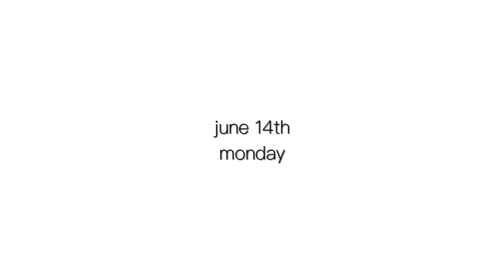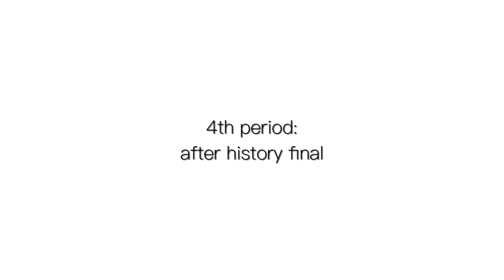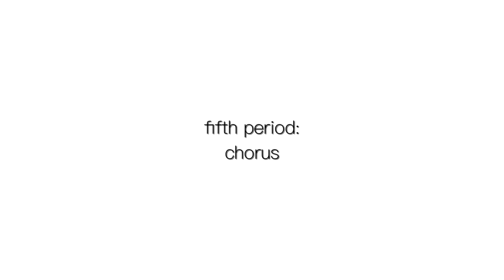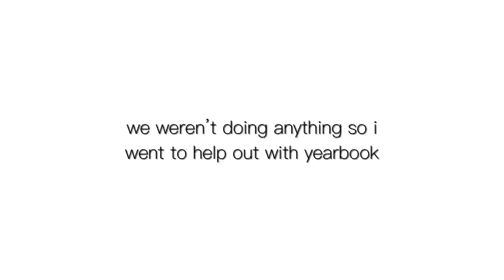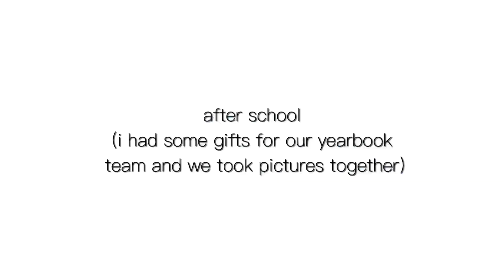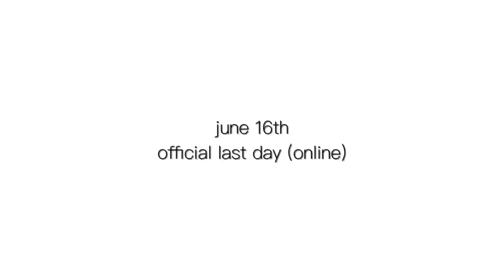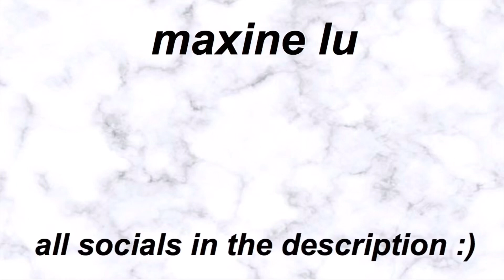LAST WEEK of SCHOOL VLOG | SOPHOMORE edition *in person and online*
hey guys welcome or welcome back to my channel! today i’ll be bringing you all along with me as i finish my sophomore year of high school 🥺 honestly looking back, i did not have a great year BUT this video made me realize how lucky i was to have people who cared about me and supported me everyday. school was draining and tiring but somehow we managed to get through it. so thank you to everyone who made this year worth fighting for. it was also super fun vlogging in school honestly, i should do it more often.

✨FAQ’s
where are you from? -born in Taiwan, living in the US
hobbies? -dance, yearbook, drama club, global ambassadors program, and youtube
when did you start youtube? -June 26th, 2019
what content do you post? -lifestyle, advice, vlogs!

✨MUSIC
music used in this video:

✨SECRET MESSAGE
did u make it this far? if so comment when your last day of school was/is and what you thought of this school year 🤔